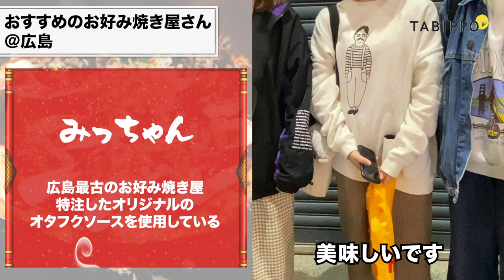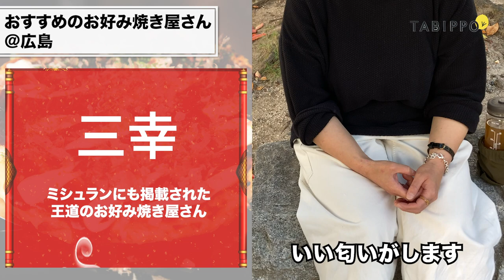広島県民40人に聞いた！おすすめのお好み焼き徹底調査【街頭インタビュー】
TABIPPOの学生スタッフが行う全国街頭インタビューシリーズが開始！第3弾の今回は「広島の美味しいお好み焼き」です。

今回の動画は「TABIPPO学生支部」によって制作されています。
▼製作担当者
・ディレクター&企画

▼TABIPPO学生支部について
・全国9都市400名のメンバーが、「若者が旅する文化を創る」を体現するために、日々活動中！
・若者向けのイベントやコンテストの企画運営を行っています！
・日本最大級の旅イベント「BackPackFESTA」を開催します。

▼世界一周コンテストDREAM エントリー募集中
世界一周の夢を叶えるコンテストDREAMは、世界一周を夢見る学生にそのきっかけを与えるコンテストです。 自身の世界一周や夢に対する想いを語っていただき、最優秀賞受賞者には世界一周航空券が贈呈されます。審査 過程では同じ夢を目指す参加者  同士の出会いがたくさんあり、自分自身と向き合う機会が多いため大きく成長することができます。

【担当者コメント】
「学校がオンライン授業になってしまい友達と会う機会が減ってしまった」
「コロナの影響で何もできなくて、モヤモヤしている」
今、この日常に悩んでる人がたくさんいると思います。そんな人にこそ、DREAMをオススメします。DREAMは世界一周の夢を叶えるコンテストです。でも僕たちは世界一周を夢見る学生だけに参加してほしいわけではありません。
「自分の夢は世界一周に関係ないかもしれないけど、たくさんの人に知ってもらいたい！」
「夢なんて考えたこともなかったけどコンテストを通じて出会う人との関わりの中で、自分の夢についてちょっと考えてみたい！」
「学校に通っているだけでは出会えないような人たちとつながりたい！」
参加理由はなんでも構いません。
僕たちはたくさんの夢やワクワクで溢れかえったコンテストにしたいです！皆様のご応募、お待ちしております！

【広島】お好み焼き激戦区【電光石火大樹/超田/中ちゃん/いっちゃん/八昌】6人の職人さん。鉄板と華麗なヘラさばきシーンを見て欲しい！そばとキャベツを味わうものなんですね。- YouTube

このチャンネルの説明